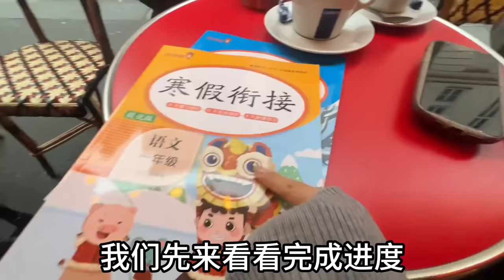誰的寒假作業忘在法國廁所了？ 姐姐幫你帶回來了不用謝！